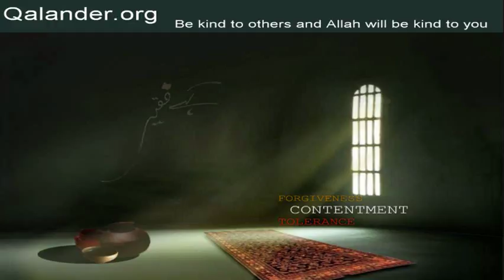Lecture 349 - Istaghraq - 05-11-2017 - Lectures by Mr. Sarfraz A. Shah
Lecture 349 - Istaghraq